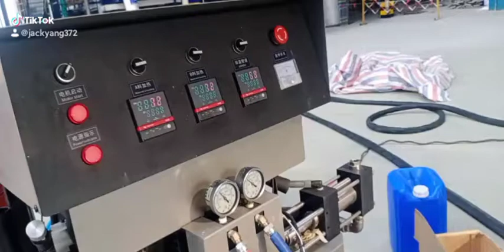polyurea coating & spraying machine for flooring.